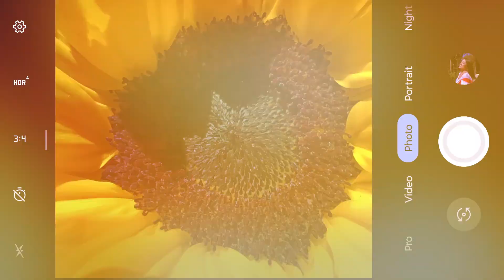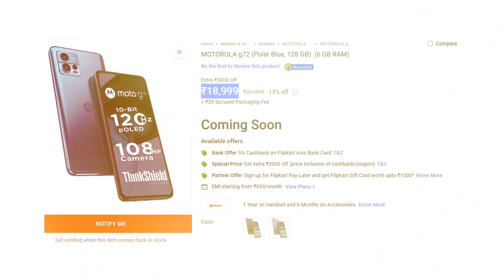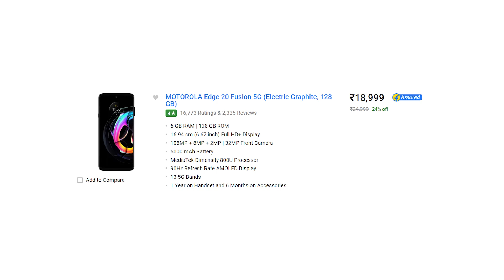Don't Buy Moto G72 | Moto G72 Price In India, Launch Date, Buy or Not, Bank Offers, Specifications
Hello Dosto, Motorola ne aaj India mein apne new Smartphone Moto G72 ko launch kar diya hai jisme aapko Helio G99 SOC, 16 M.P Selfie Camera, 108 M.P Triple Rear Camera, 5000 Mah Battery, 33 Watt Fast Charging, 120 Hz pOLED Display aur bhi bhot kuch dekhne ko milta hai aur sath hi maine aapse Moto G72 ke India Pricing ke baare mein bhi baat kiya hai to poori jankari ke liye iss video ko end tak dekhe..

Moto G72 Full Specs
Moto G72 Helio G99
Moto G72 120 Hz Poled Display
Moto G72 108 M.P Triple Camera
Moto G72 Wait Or Not
Moto G72 5000 Mah Battery
Moto G72 33 Watt Fast Charging
Moto G72 16 M.P Selfie Camera
Moto G72 Buy or Not
Moto G72 Bank Offers